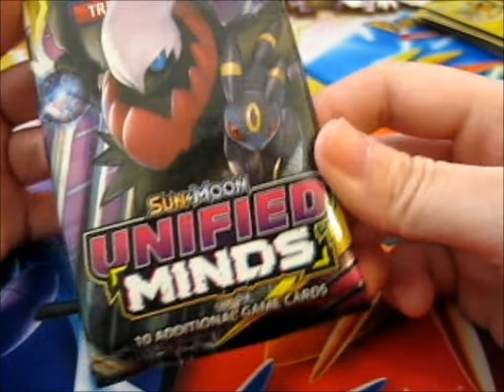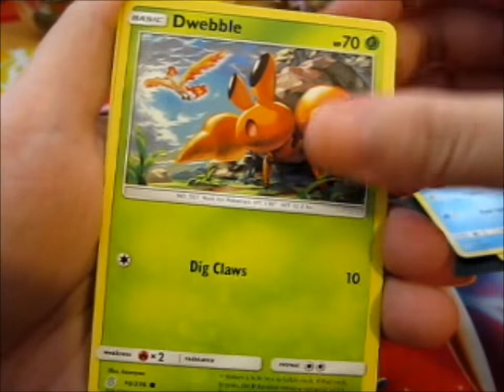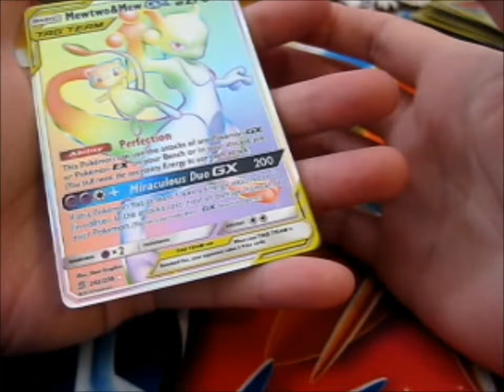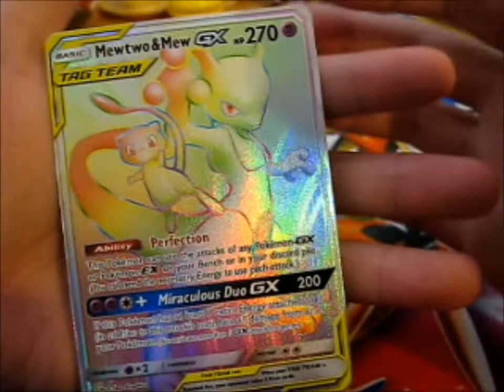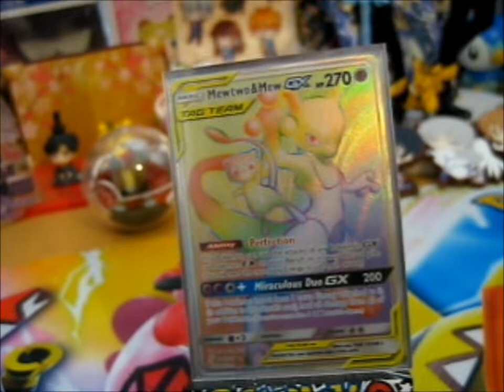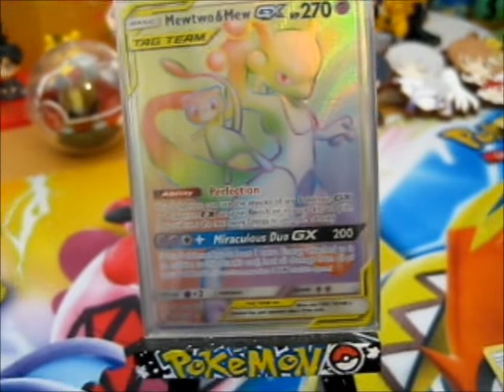DON'T MISS MY FIRST Pokémon Unified Minds Loose Pack Opening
Opening of: DON'T MISS MY FIRST Pokémon Unified Minds Loose Pack Opening